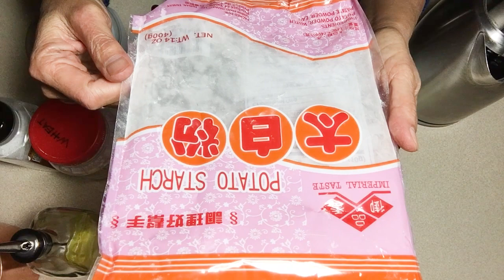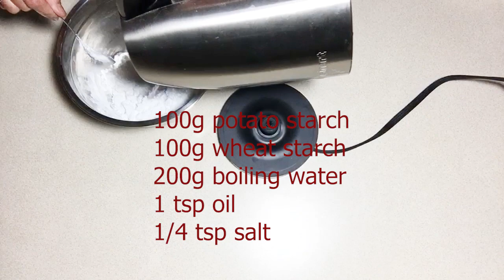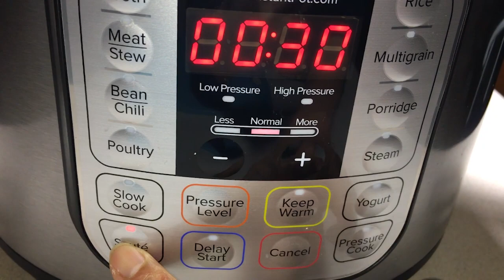Bánh Há Cảo Tôm Măng Dim Sum - Shrimp Gar Gow Dumplings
Bánh Há Cảo (Har Gow, ha gow, xia jiao, hau kau,...) gốc từ người Cantonese.  Thường bán trong thực đơn điểm tâm.
Nguyên liệu - ingredients for 34 small dumplings:
* Vỏ - Dough:
Tinh bột khoai - 100g potato starch
Tinh bột mì - 100g wheat starch
Nước sôi - 200g boiling water
Dầu ăn - 1 tsp canola oil
Muối - 1/4 tsp salt
* Nhân - Fillings:
Tôm lột vỏ - 120 g peeled deveined shrimp/prawn
Măng - 70g  cooked bamboo shoot
Cà rốt - 30g cooked carrot
Dầu mè - 1.5 tsp sesame oil
Tiêu trắng - 1/4 tsp white pepper
Tinh bột bắp - 1tsp cornstarch
Muối - 1/2 tsp sea salt
Đường - Sugar to taste

Hấp xửng 6-7 phút

3" cookie cutter set
Cây cán bột - Roller with Guide Rings
Bình nấu nước sôi - Cuisinart Cordless kettle
Instant Pot Duo 8qt
Parchment paper
Xửng tre 8" 2 tầng
Muỗng đo - Measure spoons